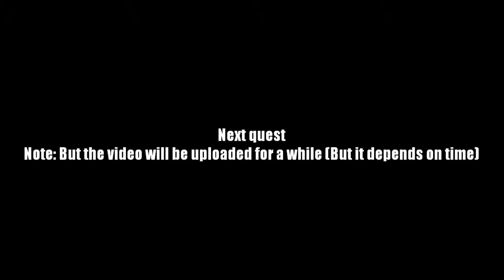AQ Worlds "Body & Soul & The Hero" (Quest)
Quest:Body & Soul & The Hero

NPCs:Warlic

Monster List:None

Turn in:Mana Token VI x1
              Portal Atttempted x1

Equipment Won:Mana Token VII